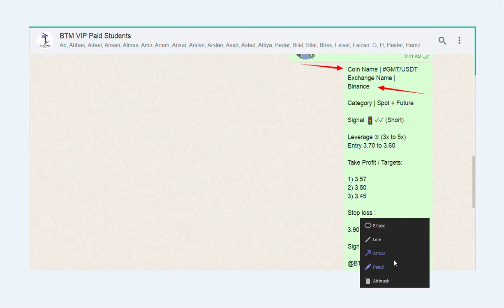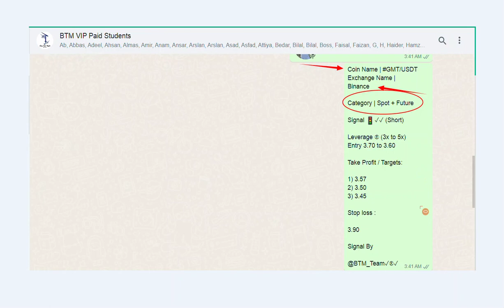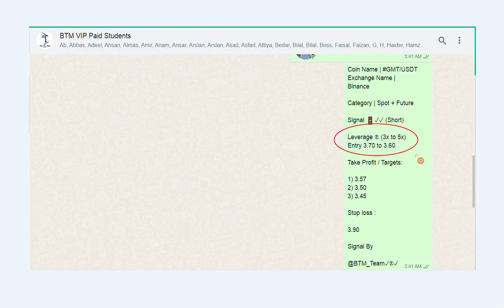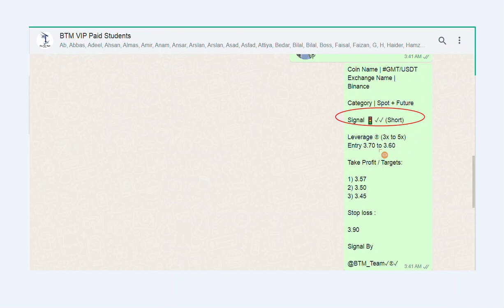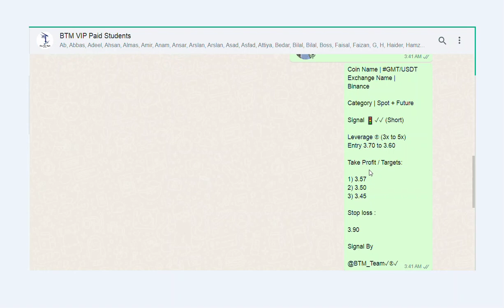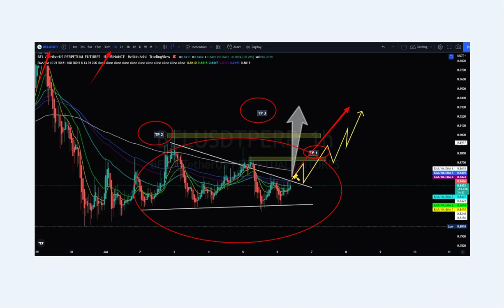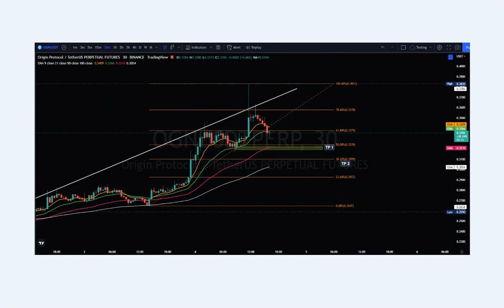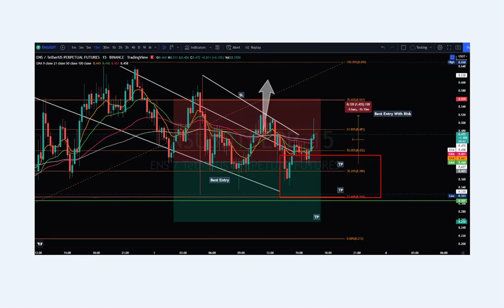How To Trade Crypto Like A Professional | Best Way To Use TP and SL In Crypto Trading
Are You Worried That You Don't Know How You Can Take A Trade Like A Professional Or Follow Any Kind Of Signals Like Forex, Stock, Or Crypto Trading Even Spot Or Future. or don't know what is Best Way To Use TP and SL In Crypto Trading, Don't Worry Now because I Will Explain this to You In This Video.

crypto trading for beginners crypto trading course 2023 crypto trading courses online free in Hindi
online trading course for beginners

📚Crypto Learning Series:

📚Playlist Link Basic to Advance Level Trading Batch_1 Batch_2 & Batch_3

🌎Abandonment🌎

Btm Is A Social Podcast Platform Just For You To Be A Trader.
All Opinions Expressed By Hosts, Guests And Callers Should Not Be Construed As Financial Advice.
The Views Of Guests And Hosts Do Not Necessarily Reflect The Views Of The Station.
Audiences Are Encouraged To Do Their Own Research.

My Social Handles & Contact